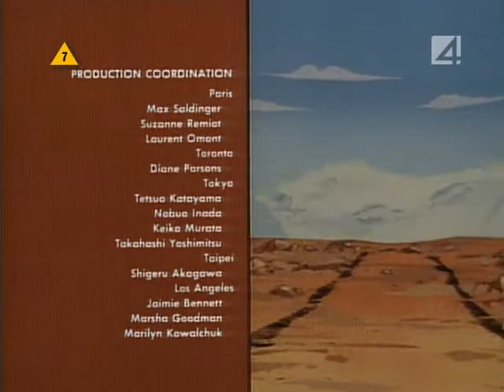Inspektor Gadżet 61 Wybraniec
Wybraniec